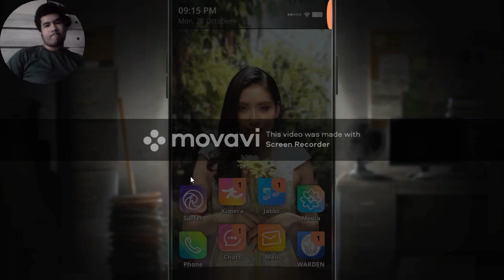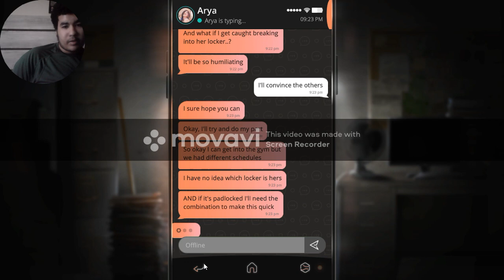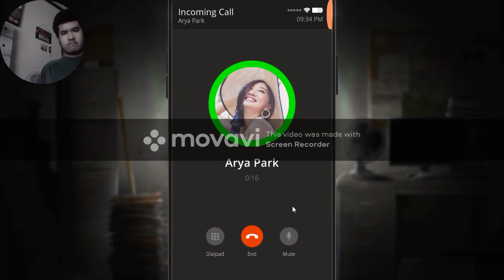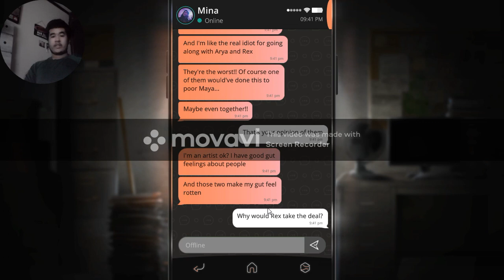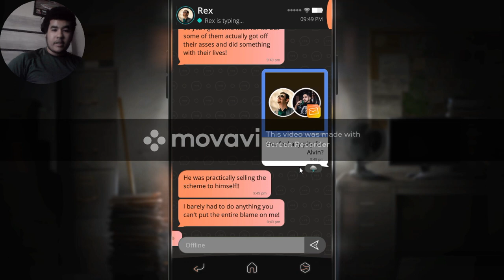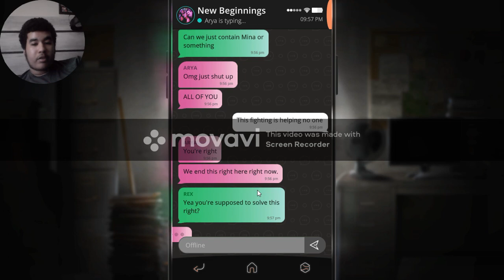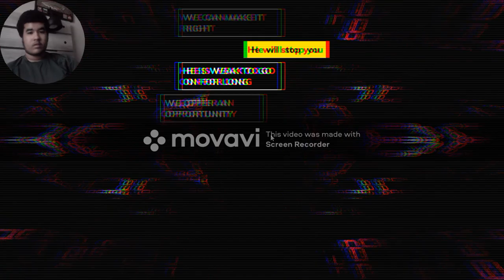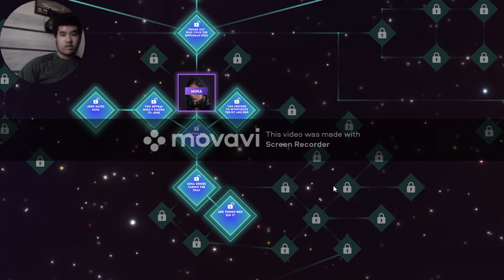Rex & Mina really don't like Arya | Simulacra 2 - (Part 4 - Finale)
In this video, I almost got the good ending but instead I ended up getting the bad ending, hope you enjoy!